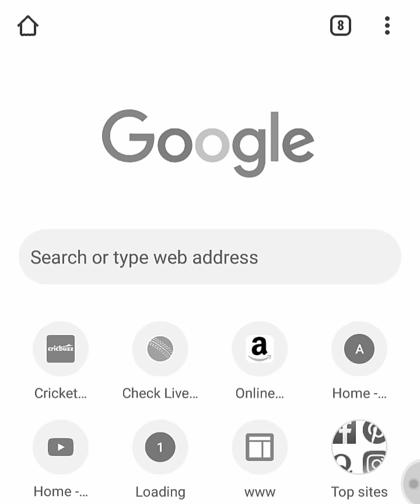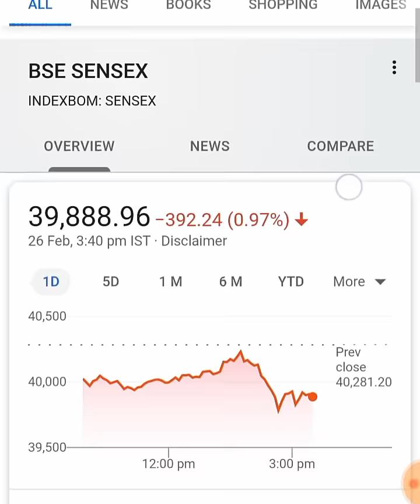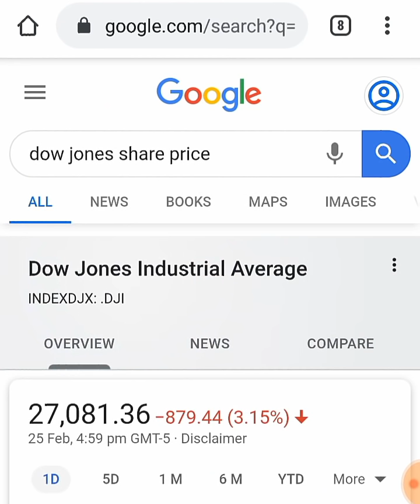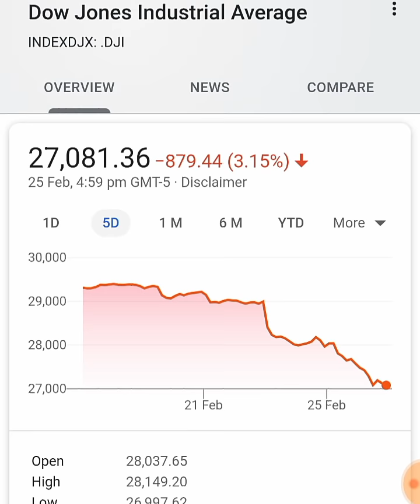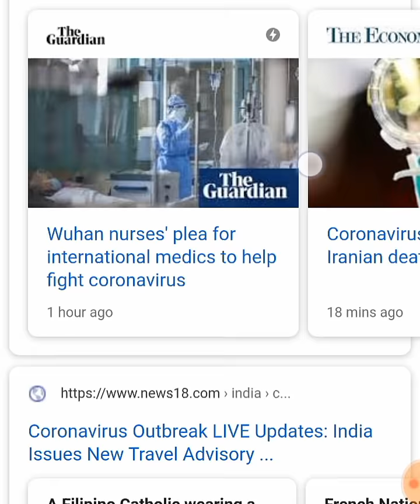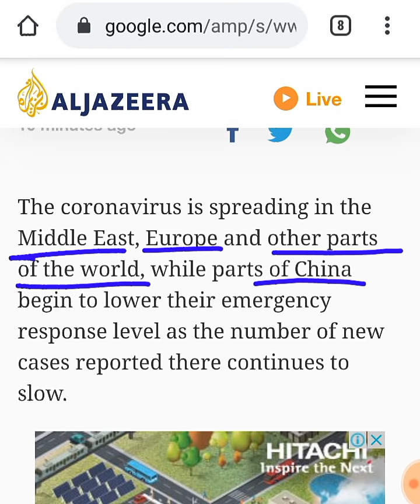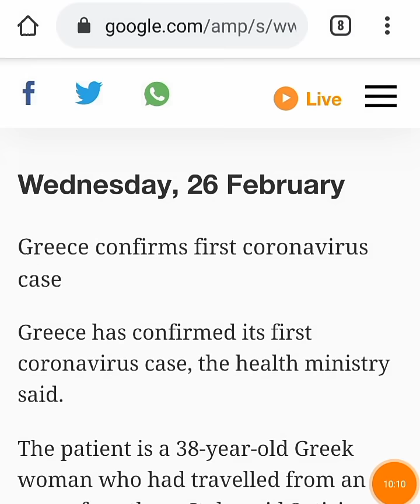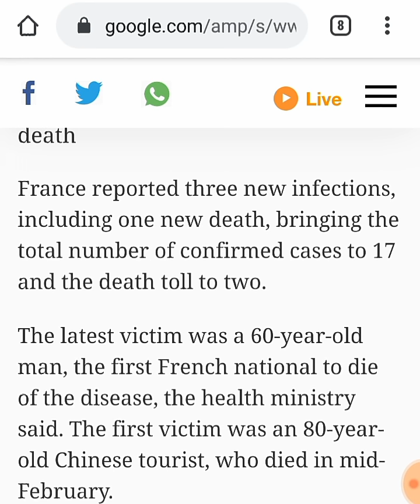Stock market latest news & updates in Hindi by Smkc